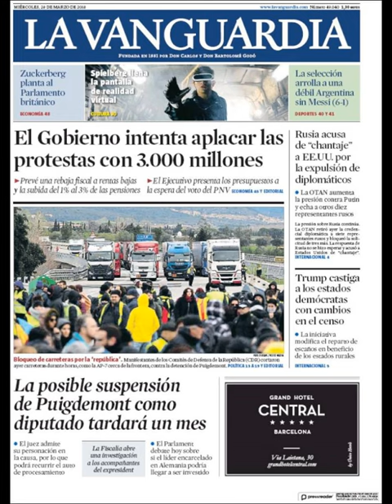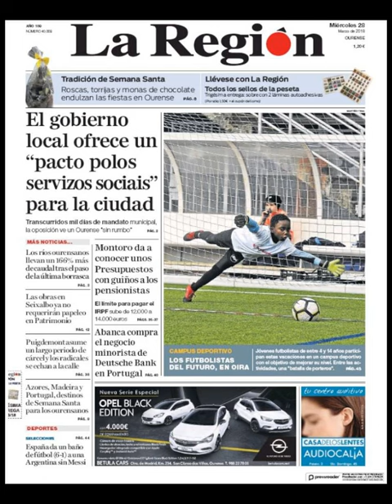Noticias Miércoles 28 Marzo 2018 Portadas Titulares Diarios Periódicos España Spain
Principales Titulares de Noticias en Portadas Diarios Periódicos Españoles del Miércoles 28 de Marzo de 2018 ¿Que le Parecio este día?